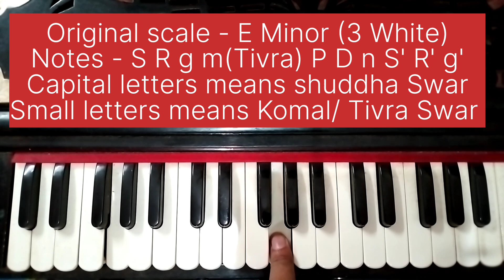#1592 | Vidhna Tere Lekh Kisi Ki Samajh Na Aate Hain || Harmonium Tutorial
Vidhna Tere Lekh Kisi Ki Samajh Na Aate Hain || Harmonium Tutorial